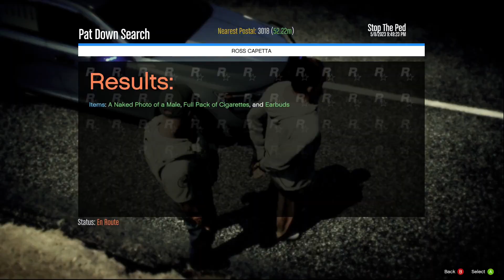GTA LSPDFR Patrol #078 - Unmarked Taurus Paleto Patrol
Help me achieve my goal by joining my channel! 57% |||. 575/1K

💰Latest Tips💰

Chris Horstman - Chris Horstman - £20.00, Chris Horstman - £10.00

Amazon Wishlist:

Remember its just a game no real people were harmed in the making of these videos (apart from my mental well being when the games crashes) lol

Hi All,

Sunny Weekend Patrol Paleto Bay, catching those crims!

Car Pack Used:  2018 Fully Decked Out Unmarked Ford Taurus (R&B)(B&B)

By EmergencyDistributors

Ambulance and Fire Engine Models

[ELS] San Andreas Fire Rescue Mini-Pack 1.0.1

ByXxOJLxX Designs

Keeping the virtual criminals off the streets since 2019.

Matt_West_Gaming